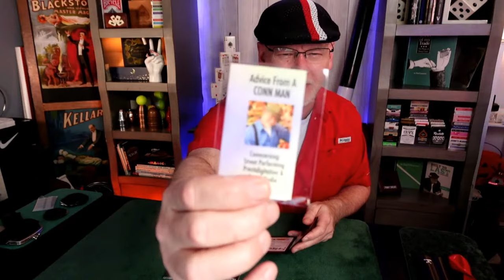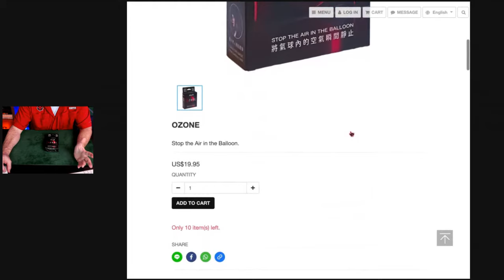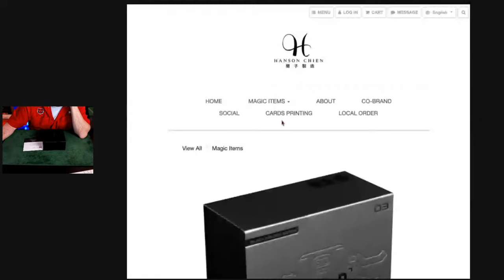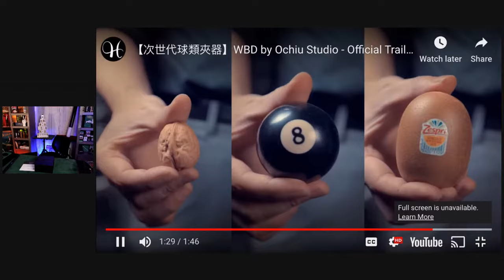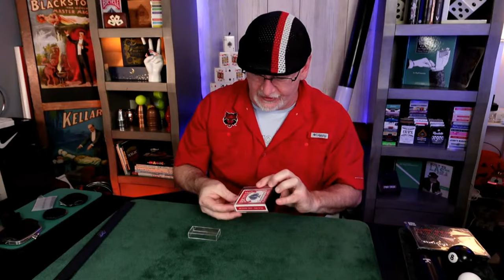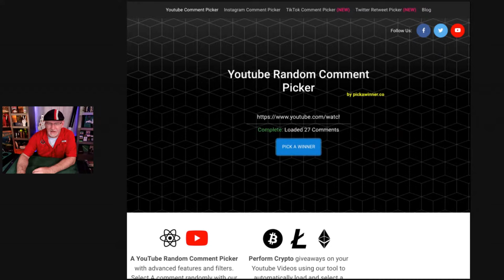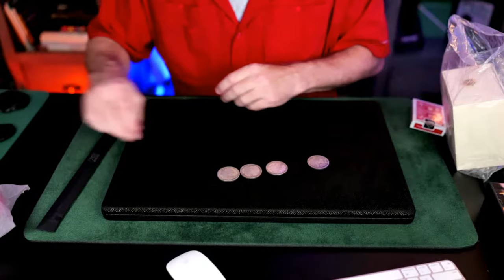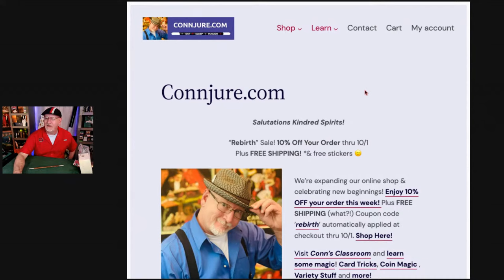Magic Unboxings: WBD, Ozone, Insta Box and a Sven Pad Giveaway!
I've got some interesting items to unbox / review and we'll be doing a giveaway for the Sven Pad!

Killer sale this week.

Join the YouTube membership for advanced tutorials, member's jam sessions & more

Questions? ask in the comments section below – I'm here to help!

@Connjure, on all social media platforms (TikTok / Insta)